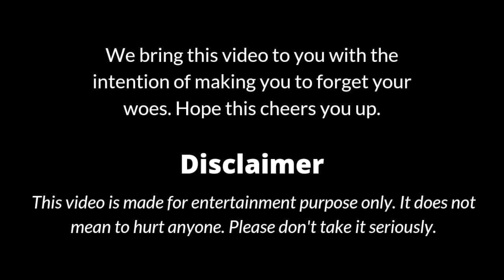Couple Fun Vlog Tamil | Sanghavi's Gobi Manchurian😝 | Unboxing Macbook | Sanghavi Senthil Atrocities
MacBook Pro M1 Max Chip

10-Core CPU
16-Core GPU
32 GB Unified Memory
1TB SSD Storage¹

16-core Neural Engine

14-inch Liquid Retina XDR display

Three Thunderbolt 4 ports, HDMI port, SDXC card slot, MagSafe 3 port

Magic Keyboard with Touch ID